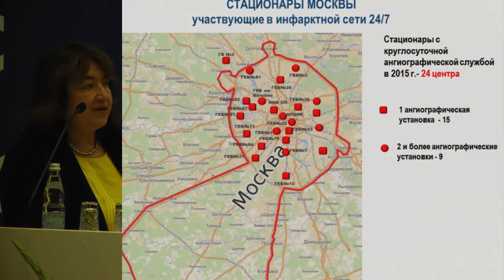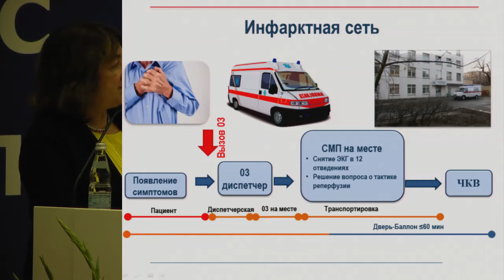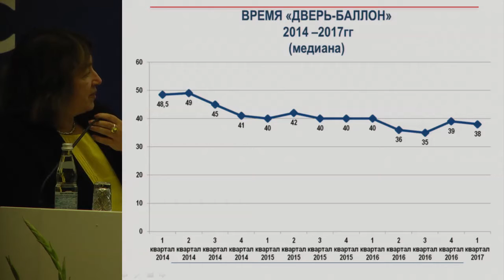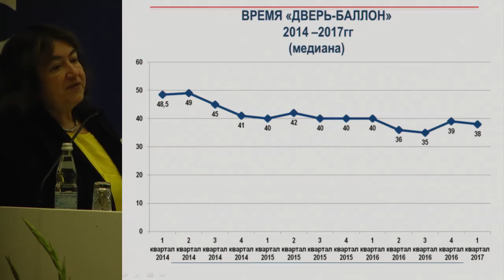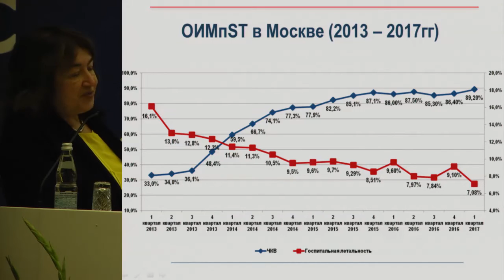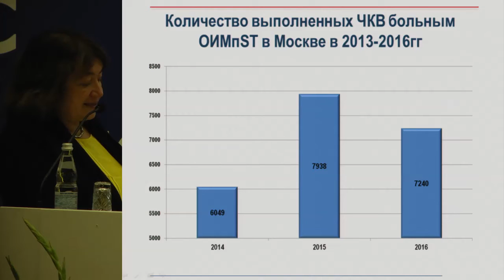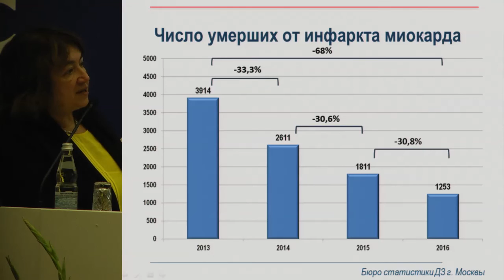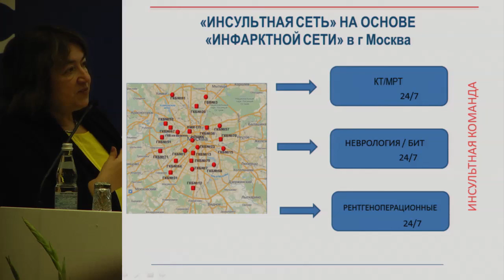Е.Ю. Васильева, Круглый стол.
21-22 сентября 2017 года.

22 сентября 2017 года.
Большой конференц зал. Круглый стол: Организация «инфарктных» и «инсультных» сетей в различных регионах России.
Е.Ю. Васильева.